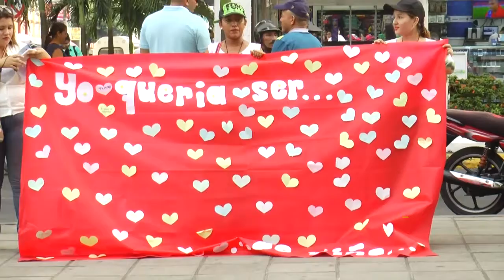Se cumplió campaña contra trabajo infantil en la ciudad